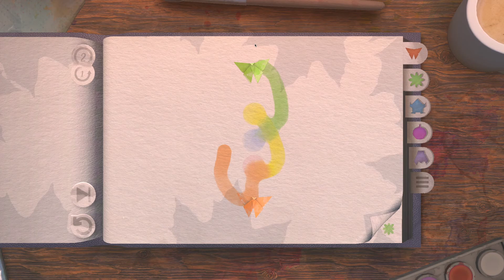Brave Gamer's gameplay - Episode 4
Hello, Brave! Brave Gamer presents to your attention the gameplay of "Tint" by Apple Arcade.